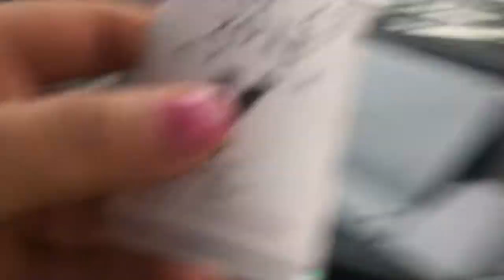Visiting Wieden + Kennedy, Hampton Lumber Mill, and Pacific Seafood for School